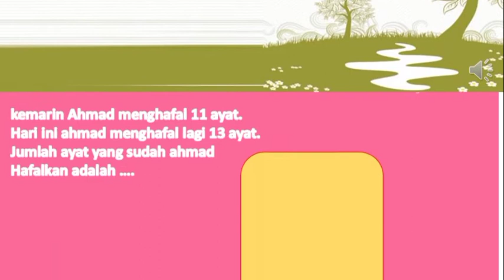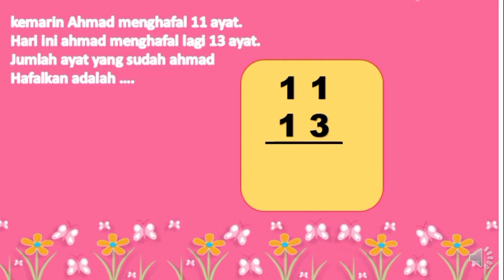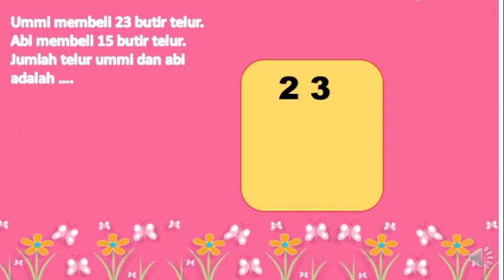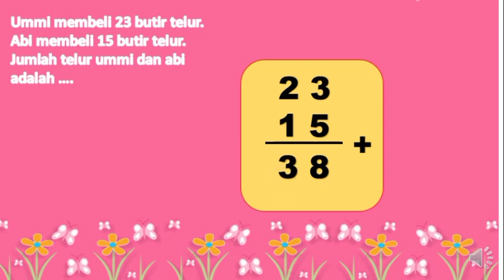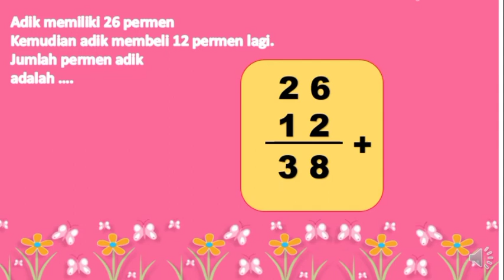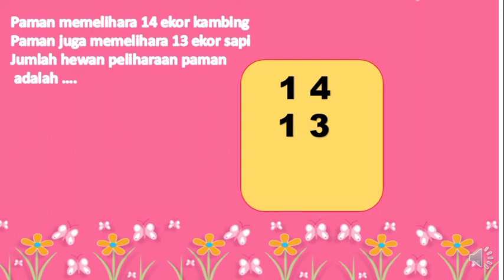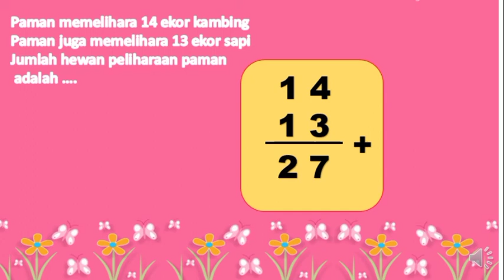Kelas 1C Tema 5 Subtema 4 Matematika Woro